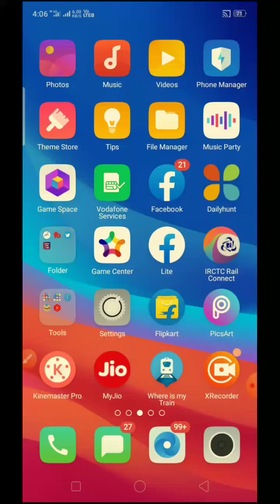YouTube Yt Studio Shorts new update कमाल का फीचर